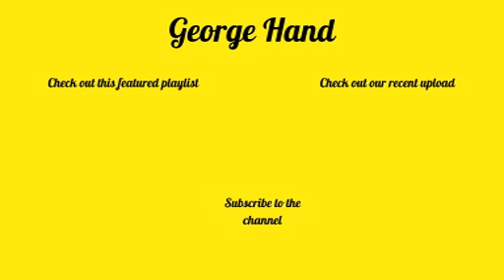Solo - Demi Lovato (Cover)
Here's me covering the song Solo by Demi Lovato